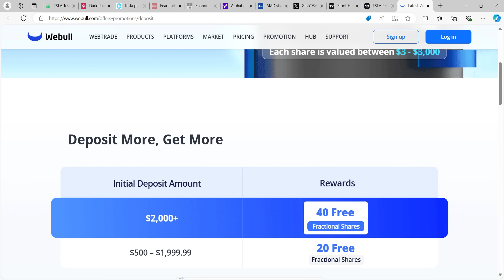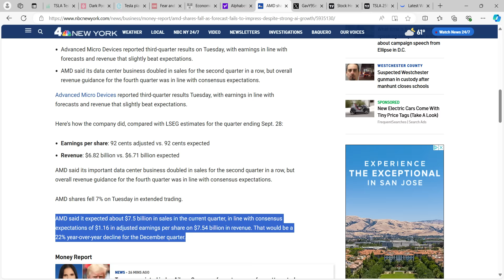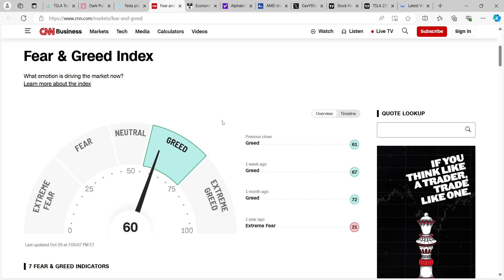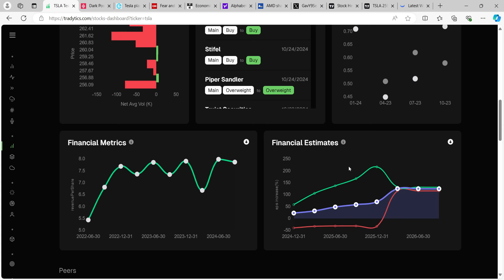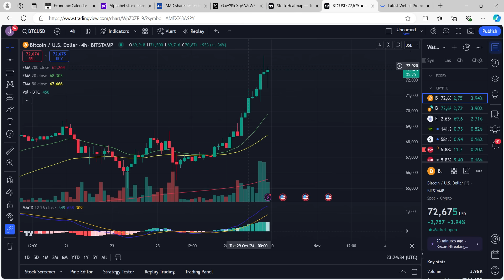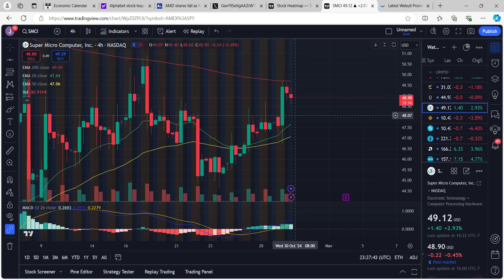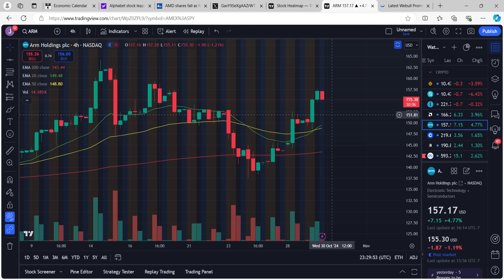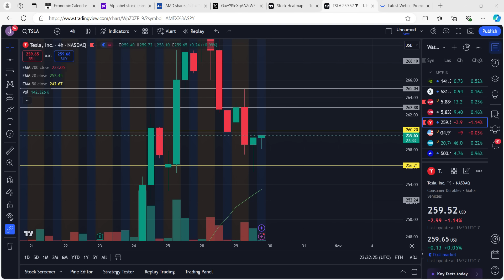🔥 TESLA STOCK WEDNESDAY PREDICTION! TSLA, SPY, ES, QQQ, NVDA, COIN, META AMZN, & AAPL PREDICTIONS! 🚀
Hey everyone!

Investing in the stock markets is a great way for everyday people to create income and achieve financial freedom. However, all the information provided in this video and upcoming videos is to help entertain and educate people; nothing is financial advice. Please do your own DD, and make conscientious decisions.

0:00 Intro
1:12 Earnings & Data
6:00 Tesla News
7:32 Technical Analysis